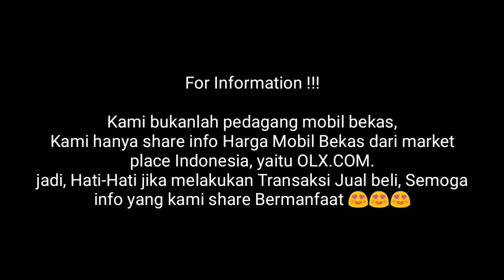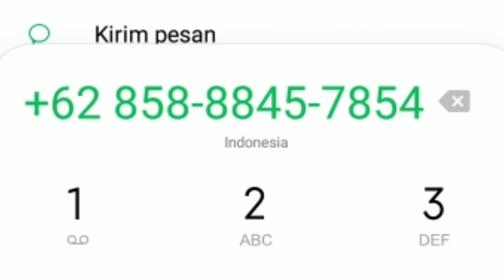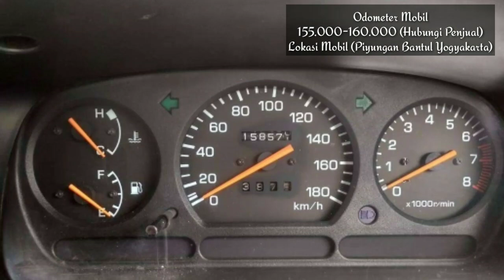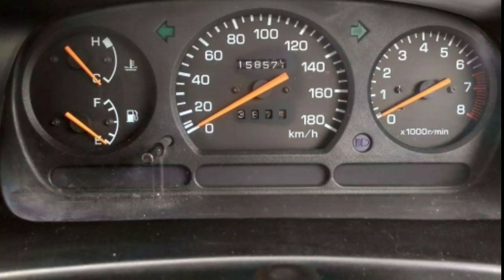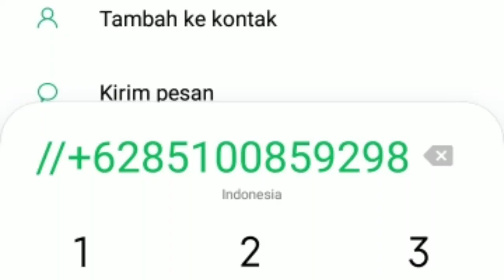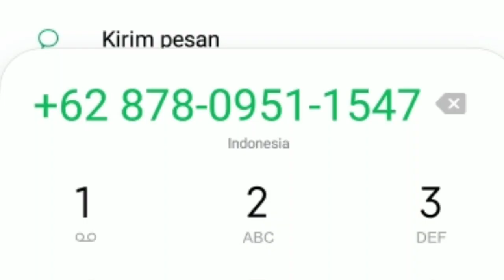Harga Mobil Bekas Daihatsu Taruna 1.5 CSX Tahun 2001 - Info Mobkas Murah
1. Daihatsu Taruna CSX 1.5 Manual Bensin Tahun 2001
Lokasi Mobil Jagakarsa Jakarta Selatan
Dijual Harga Rp 50 Jt nego
Pajak ~

2. Daihatsu Taruna CSX 1.5 Manual Bensin Tahun 2001
Lokasi Mobil Kebakkramat Karanganyar Jawa Tengah
Di Jual Harga Rp 55 JT nego
Pajak ~

3. Daihatsu Taruna CSX 1.5 Manual Bensin Tahun 2001
Lokasi Mobil Denpasar Utara Denpasar Bali
Jual Harga Rp 58 JT nego
Pajak ~

4. Daihatsu Taruna CSX 1.5 Manual Bensin Tahun 2001
Lokasi Mobil Piyungan Bantul Yogyakarta
Jual Harga Rp 59.900 nego
Pajak ~

5. Daihatsu Taruna CSX 1.5 Manual Bensin Tahun 2001
Lokasi Mobil Ungaran Timur Semarang Jawa Tengah
Jual Harga Rp 64 JT nego
Pajak ~

SUbsribe Channel Mobkas Update !!!